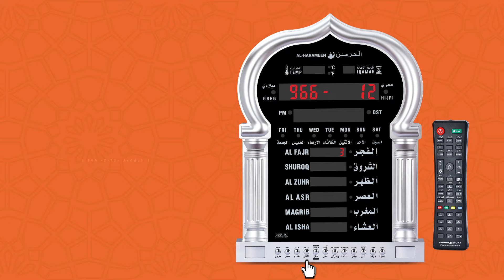CITY SELECTING | AL-HARAMEEN MUSALAH & HALL CLOCKS - H1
Instruction Manual A video showing how to set the
 AL-HARAMEEN CLOCK,  models:
HA-4025 HA-5125 HA-5120 HA-5115 HA-4008 HA-4003
services and Tv Users Guide for
AL-HARAMEEN Islamic clock.